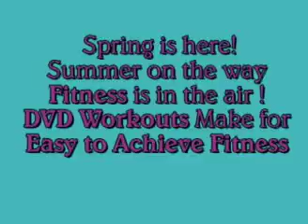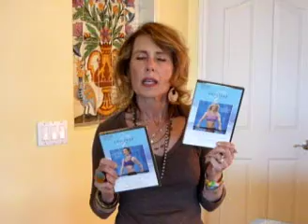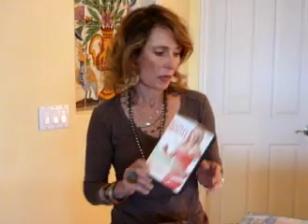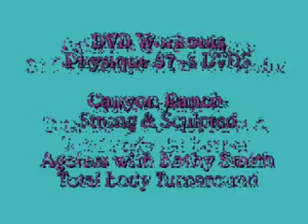Getting Fit for Spring & Summer Starts NOW with DVD Workouts for Home!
While you might have the body you want for summer, I am betting that's not really the case. I work out almost every day and I spend my time doing a lot of stuff and I don't have the body I want. However I have a few new helpers to make it easier to switch up the workouts and make it more interesting: DVD workouts at home!
Whether you buy these ore check out blockbuster or Netflix for rentals, it's a great -- and affordable- way to sneak workouts in with some of the top fitness pros around!